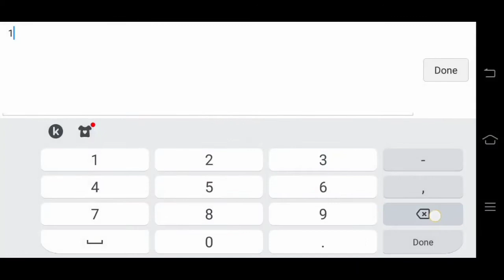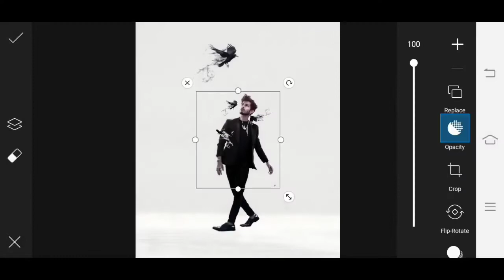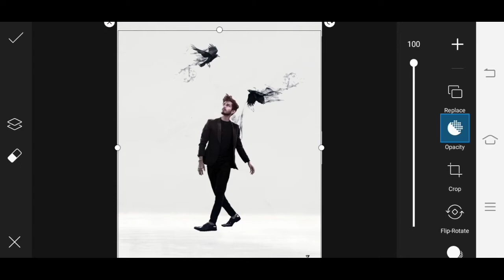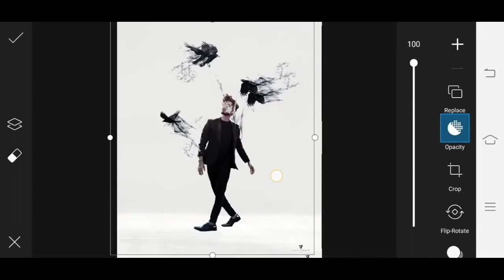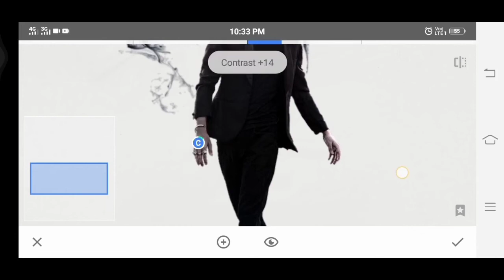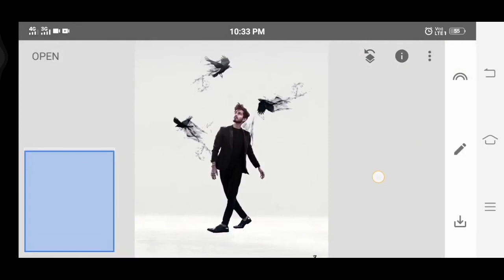Vijay Mehar😲The Energy Around You Effects You Deeply🤫Concept | Photo Editing | PicsArt Editing